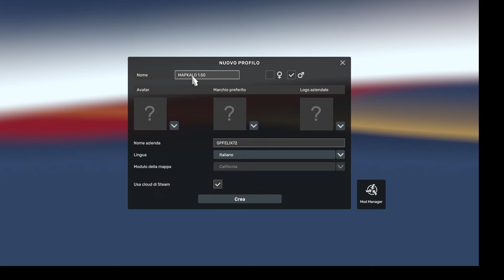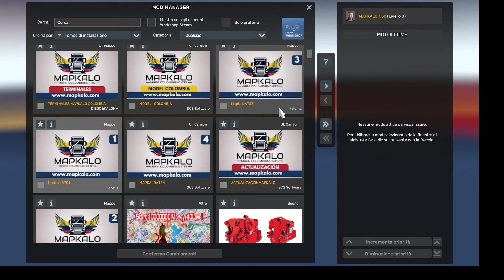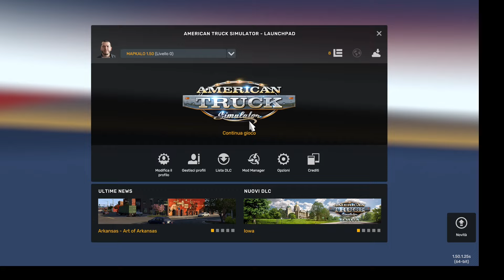MAPA DE COLOMBIA 1.50 FOR AMERICAN TRUCK SIMULATOR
🔰Map Playlist ETS2 Version 1.47/1.48/1.49/1.50

🔰Map Playlist ATS Version 1.47/1.48/1.49/1.50